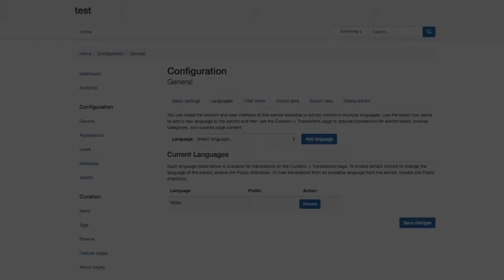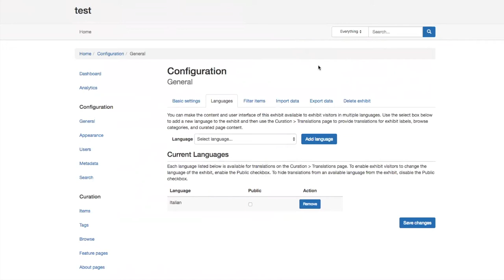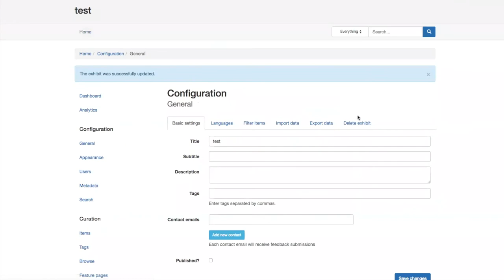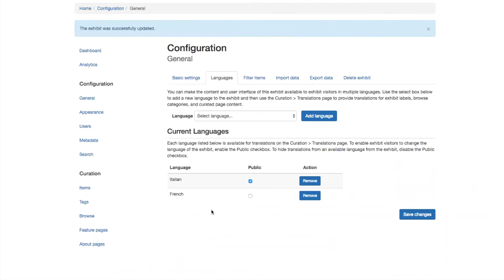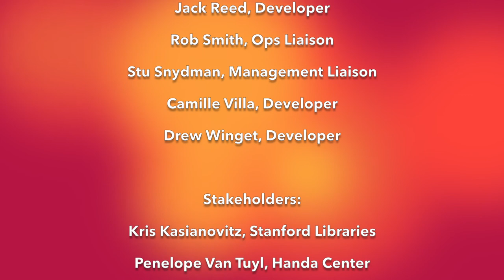Spotlight/Virtual Tribunals Sprint 11 Demo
Spotlight/Virtual Tribunals Sprint 11 demo, March 13, 2018. Features in this demo include the initial implementation of internationalization-related features into the Spotlight administrative interface, and an overview of the new full-text search highlighting behavior using Solr's Unified Highlighter.